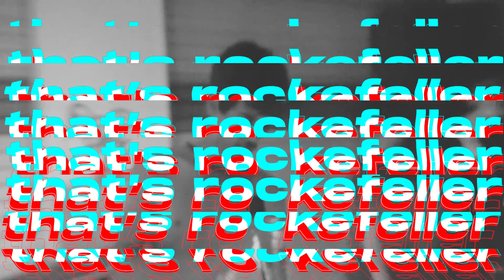THATS ROCKEFELLER - MUARA DONGDOT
"Bagi mereka, yang penting adalah bertemu dan bersilaturahmi. Musik urusan nomor dua."

That's Rockefeller - Muara Dosa at Sarang Kobra

Apa adanya, kamsiaaa